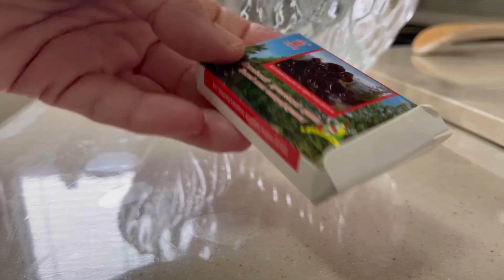Салат с китайскими древесными грибами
Салат из китайских древесных прессованных грибов😃

В супермаркете, в разделе продуктов китайской кухни, мое внимание привлекла небольшая коробочка. Размер со спичечный коробок, 25 грамм, с надписью: грибы древесные. Интернет мне в помощь. Оказалось, что это очень ценный и питательный продукт, содержащий и обладающий кучей полезностей. При замачивании грибы увеличиваются в 5-6 раз. Готовые грибы обладают нейтральным вкусом со слегка  хрустящей структурой. Можно подавать с рисом или картофелем. Вариантов много. Готовила в первый раз.
🔸Грибы нужно замочить в воде на 2-3 часа.
🔸Они должны увеличиться в 5-6 раз. 🔸Затем тщательно промыть их в холодной воде.
🔸Удалить место крепления грибов(на видео показано)
🔸Нарезать на кусочки
🔸В растительном масле обжарить нарезанную луковицу
🔸Добавить грибы
🔸Посолить, поперчить, добавить соевый соус
🔸Долить немного воды, накрыть крышкой и тушить минут 20.
Готовые грибы можно посыпать зеленью.
Подавать с рисом, картофелем и т. д.
Приятного аппетита!

Музыкант: Rook1e